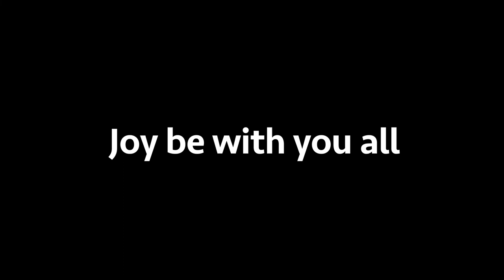Rocco Parting Glass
Remembering Rocco with a slideshow set to parting glass (a song he loved), made by his true love Ann. Parting Glass is performed by Kevn Roberts. Here is a link to his performance of the song